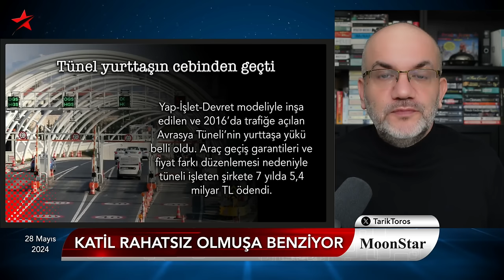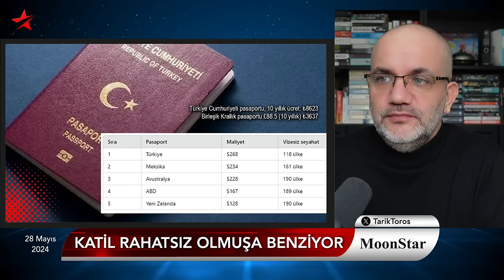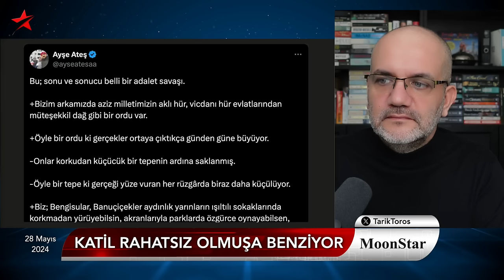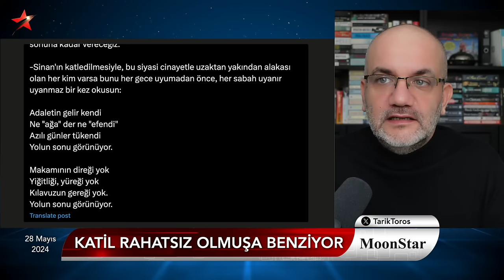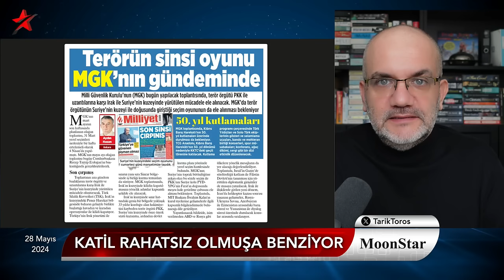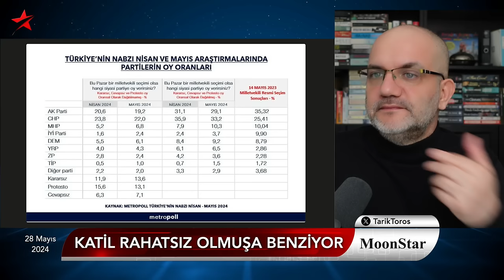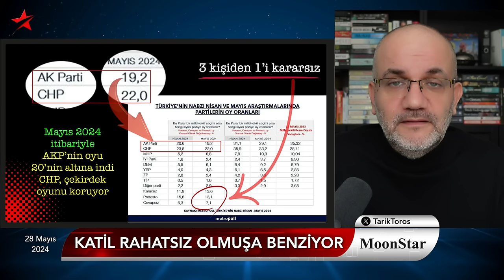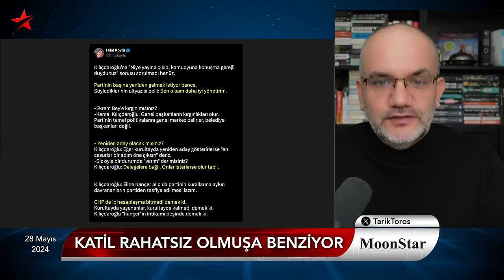Katil rahatsız olmuşa benziyor! Yolun sonu.. | Tarık Toros | Manşet | 28 Mayıs 2024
28 Mayıs 2024

• 5 yıl önce 5 yıl sonra: Katil rahatsız olmuşa benziyor!
• ‘Yolun sonu görünüyor..’
• Ayşe Ateş: Eşim ‘benim için kiralık katil arıyorlar’ dedi
• 2016’dan beri yapılmayan ziyaret
• İstihbarat şefinden hakime tehdit..!
• Sarmanın tanesi 10 TL
• Batı’nın vize vermediği en pahalı pasaport!